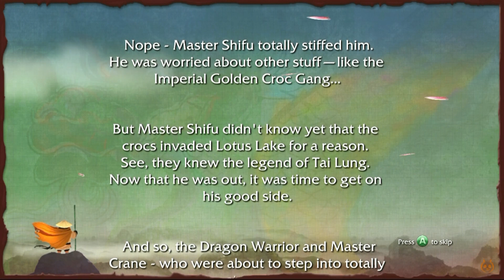Kung Fu Panda The Video Game Walkthrough - PART 6 - Fighting Crocs & Finding Eggs!!!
Please remember to THUMBS UP, Comment & Share :)